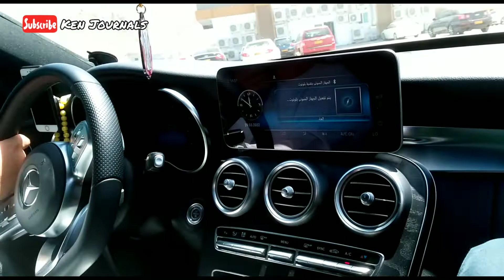My DEPARTURE Out Of MUSCAT CITY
follow @kenjournals
Musician: @iksonmusic